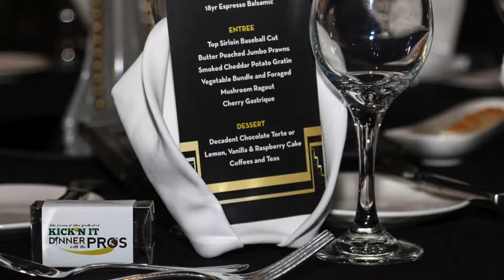Drew Brees Portrait LIVE AUCTION with Blake Jamieson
In 2018, I met Drew Brees at "Dining With The Pros" charity gala in San Diego, CA. We auctioned off the painting together, and raised almost $10K for a great cause!